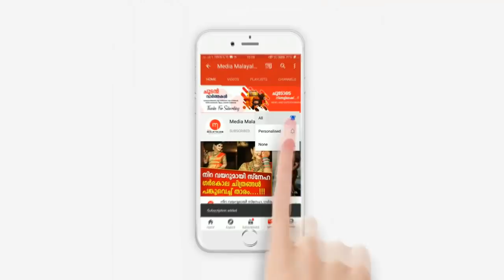തുറന്നടിച്ച് ജിഷയുടെ അമ്മയുടെ രാജേശ്വരി, മുഴവൻ കേട്ടോ